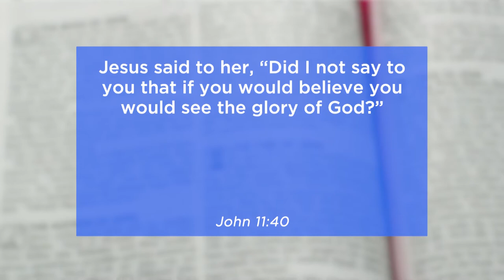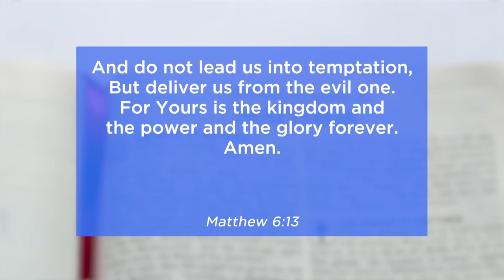How Demons Operate part 28 - Pastor Kuuku Dadzie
Pastor Kuuku Dadzie touches on the concept of 'Glory' revealing how people refuse to give God the glory by not believing that He can do what He says. He expatiates on how the glory of God causes people to excel uniquely and encourages us to give God the glory that is due Him.

0:00 Intro
03:40 We don't accept that power belong to God
05:00 Martha, remove the mask!
10:10 Glory
11:20 What is Glory?
16:00 Glory = God
17:30 When God comes in...

Purchase a copy of the book 'How Demons Operate':